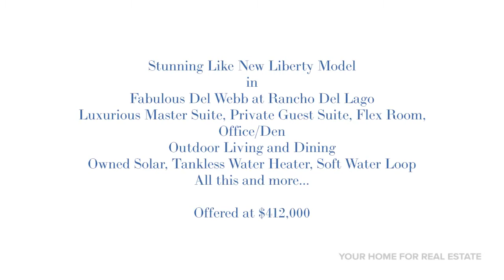10378 S. Tea Wagon, Vail, AZ 85641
Beautiful 2/3 bedroom, 21/2 bath home in Del Webb at Del Lago.  This gorgeous home is ready for buyers to move right in and enjoy.  With FULLY OWNED solar, pay as little as $20/month year-round!